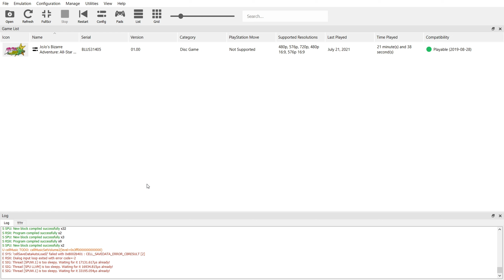RPCS3 - JoJo's Bizarre Adventure: All Star Battle | GTX 1650 | Asus TUF Gaming FX505DT